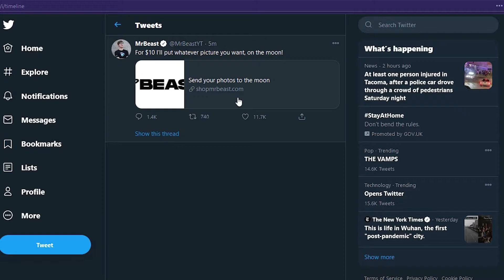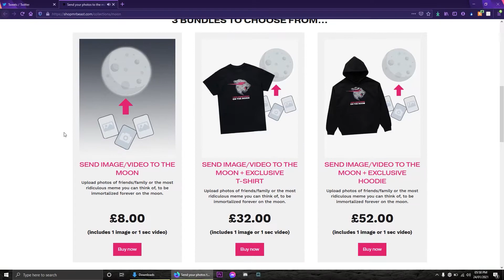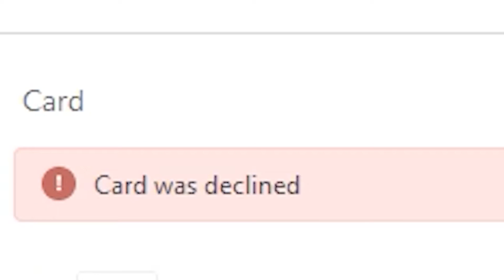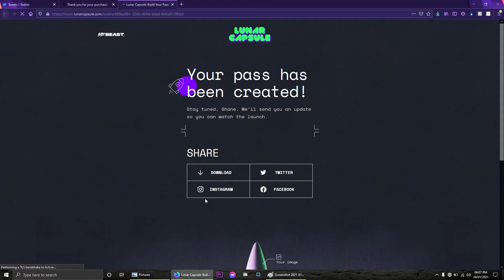is sending my channel to the MOON?